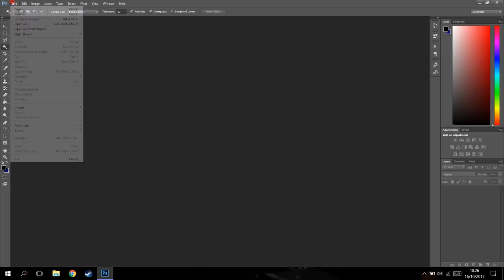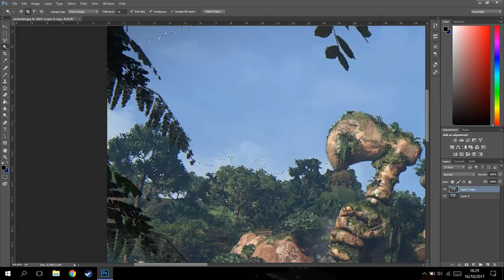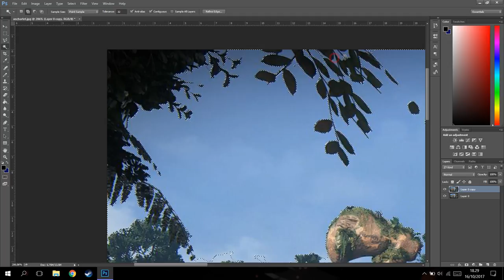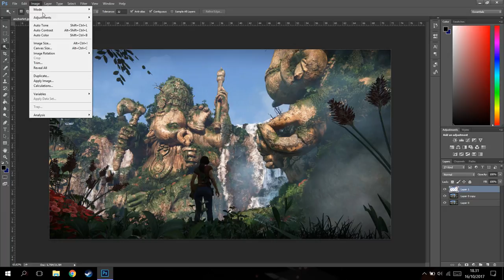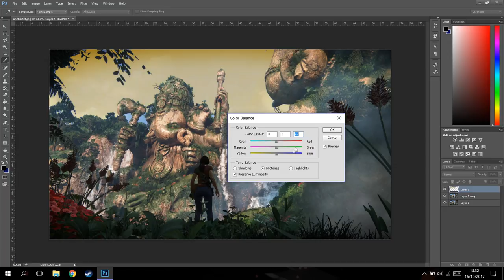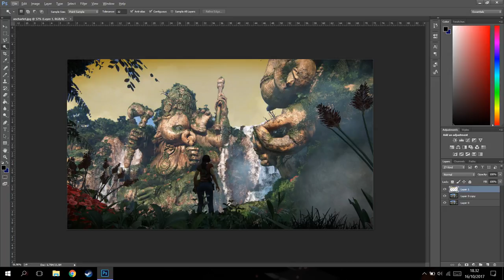Cara Menganti Warna Langit di Photoshop/Memperbaiki Warna(Color Correction)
oke manteman!kali ini saya akan memberikan sebuah tutorial photoshop bagaimana cara mengubah warna,memperbaiki warna,atau mungkin cara mengganti warna langit dari pagi ke sore.dan pada tutorial ini pada intinya membahas cara color correction versi guwek,sebenernya kalian juga bisa pakai curva untuk memperbaiki warnanya,semuanya sudah dibahas di video di atas jadi silahkan nonton dari awal hingga akhir.kalau gak punya kuota ikut wifi tetangga.

PSU : Gardu Listik
VGA : Bawaaan Mobo
FAN : Kipas Turbin
Processor : AMD Athlon x64 0.1 GHz
Motherboard : Motherboard Mati
HDD : Harddisk PS2
Casing : Kardus&Triplek
Monitor : GG 55 inch Curved Edition
Memory: 128MB Cap Tiga Setang
Headset : Samsul Wireless Edition(Emang gak ada kabel,karena digunting)
Mouse: Virtual Mouse
Keyboard: Virtual Keyboard
Kursi: Kursi Taman